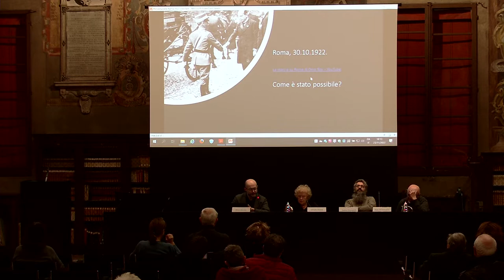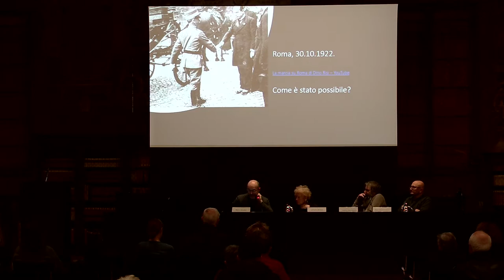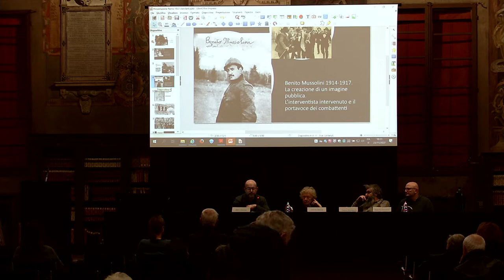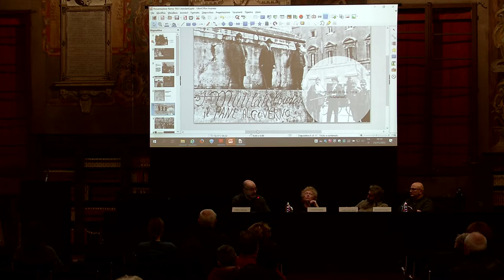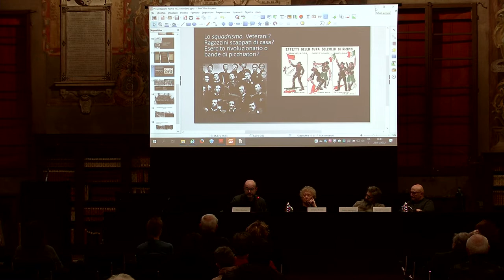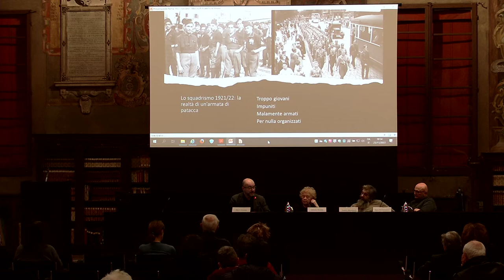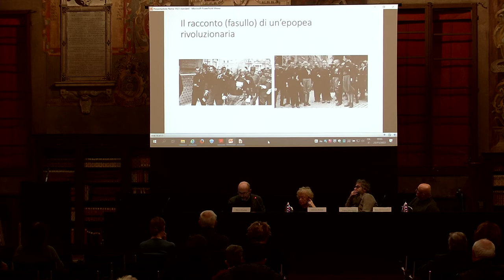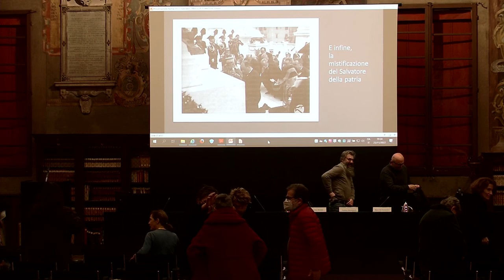Marco Mondini - Roma 1922. Il fascismo e la guerra mai finita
23 novembre 2022,  Piero Di Domenico e Andrea Meneghelli presentano insieme all’autore Marco Mondini "Roma 1922. Il fascismo e la guerra mai finita" (il Mulino. 2022). Coordina Jadranka Bentini.  Proiezione di immagini d’epoca e filmati.
L’ascesa al potere del fascismo e il suo atto culminante, la cosiddetta marcia su Roma, possono essere capiti solo all’interno di un quadro più vasto, quello di un’Europa incapace di chiudere i conti con la Grande guerra. E se furono soprattutto i paesi sconfitti a scoprire che uscire dalla cultura dell’odio e della violenza quotidiana non era facile, frustrazione, scontento e desiderio di rivalsa si impossessarono anche degli italiani che pure – almeno formalmente – la guerra l’avevano vinta. Marco Mondini compone la storia corale e implacabile di un’Italia in cui la lotta politica si trasforma in guerra civile e che scivola via via verso il lungo ventennio della dittatura fascista.